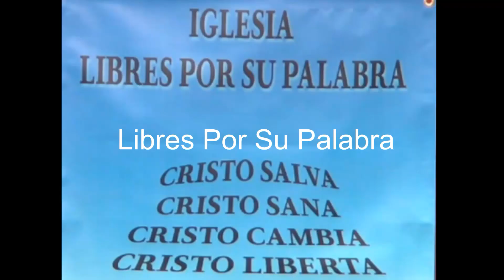EL REY TE LLAMA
CHURCH ANNIVERSARY